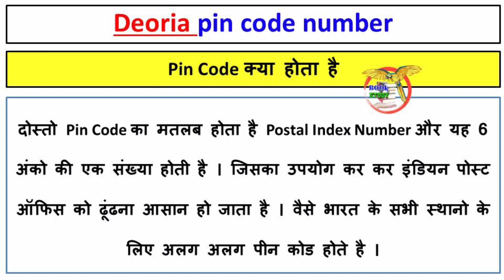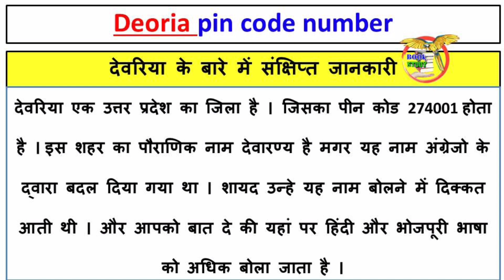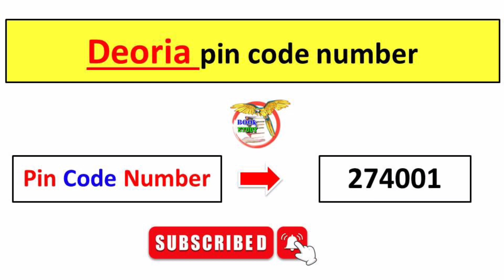Deoria ka pin code number kya hai || देवरिया का पिन कोड कितना है || pin code of Deoria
Deoria ka pin code number kya hai
देवरिया का पिन कोड कितना है
pin code of Deoria